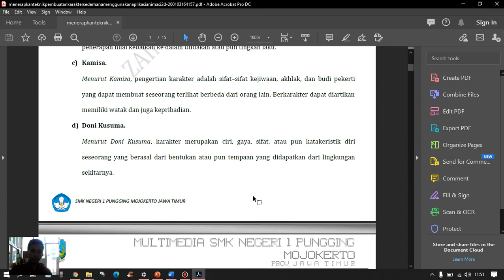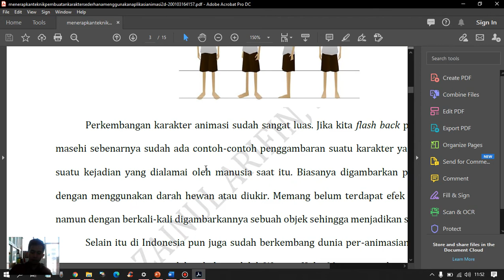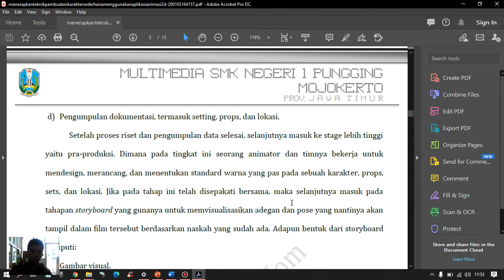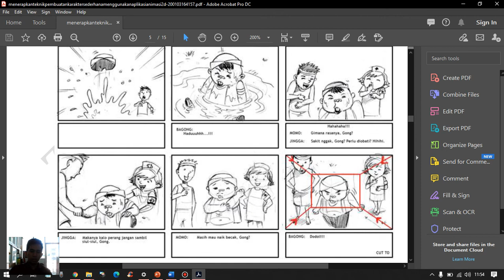Animasi 2D XI MM pert 4